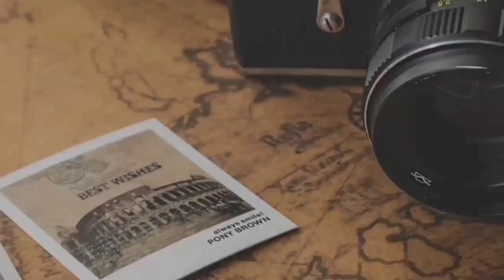Mancing Keting Part 2, Masih Ganas Sambaran Keting Hutan Muara Sugihan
Wisata Mancing Mania di kanal hutan di Muara Sugihan Banyuasin.